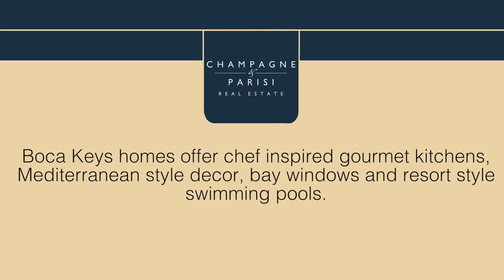Boca Keys Boca Raton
The waterfront community of Boca Keys offers 93 custom properties with intracoastal and canal views. Boca Keys provides its residents with private dock access for boats up to 100 ft. depending on lot sizes. Properties in Boca Keys range in size from 1,700 to over 5,000 square ft. and prices start from $500,000 to just over $5,000,000. The Boca Keys residents can enjoy close access to fine dining, shopping, and entertainment both north and south of your location in addition to the beach being only a short drive away. The Boca Raton area also includes A-rated schools and beautiful city parks. Contact one of our real estate experts to set up an appointment to view one of the many homes in the Boca Keys community.